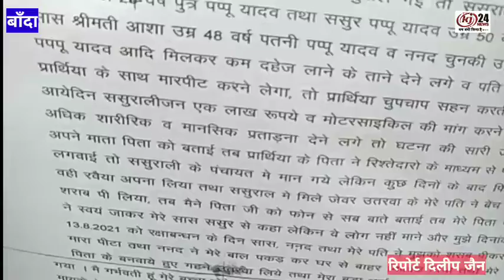युवती ने वा उसके परिजनों ने पुलिस अधीक्षक बांदा से लगाया दहेज में मोटर साइकिल की माग का आरोप